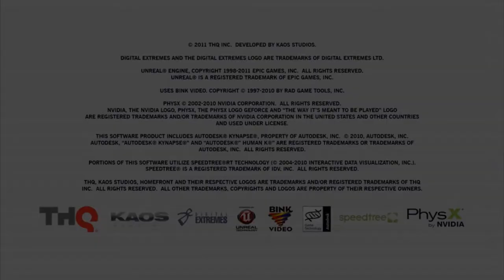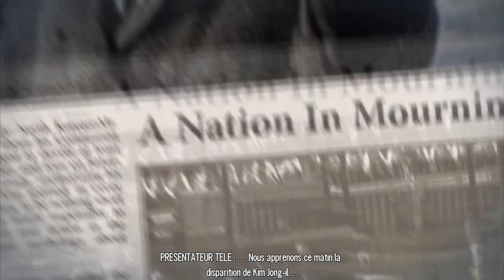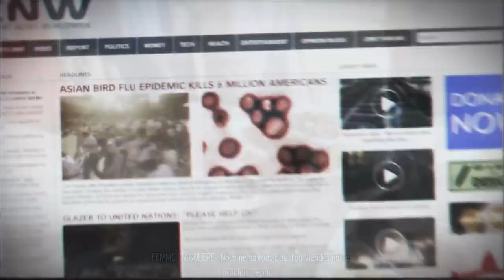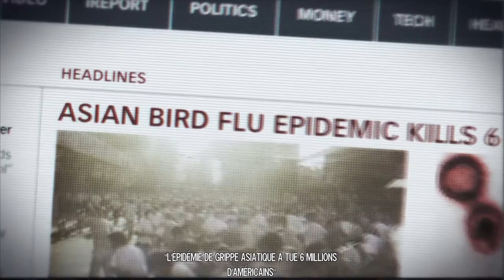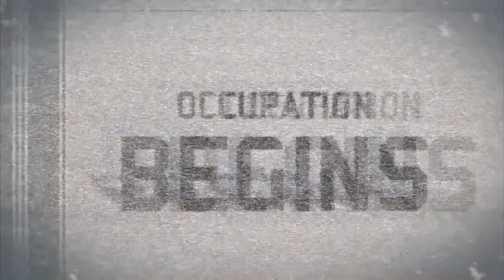Stage-One n°178 : Homefront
Test du jeu Homefront sur PC.

Homefront sur PC est un jeu de tir à la première personne se déroulant en 2027 dans une Amérique totalement occupée par une Grande Corée impérialiste. Vous faites partie de la résistance et l'heure du soulèvement a sonné, prenez les armes et partez au combat pour libérer les Etats-Unis de cette situation.

Éditeur : THQ.
Développeur : Kaos Studios.